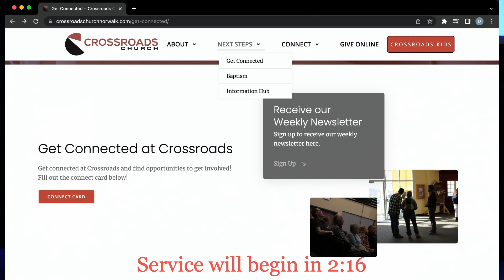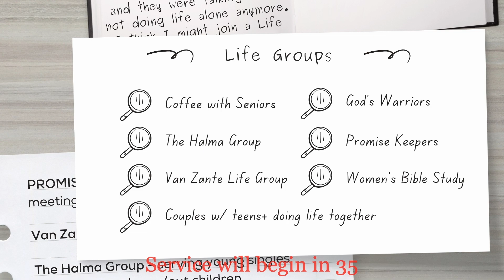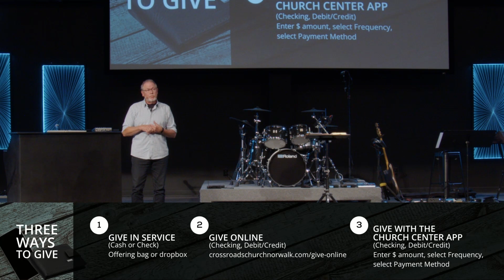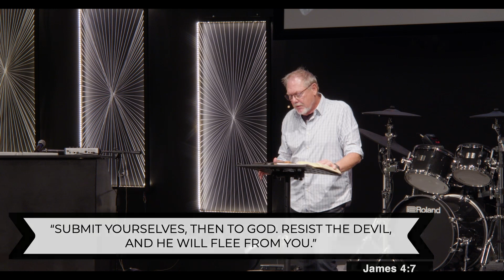No Ordinary Man_Jesus Can Set You Free (RM) | August 11, 2024 | Tom VandeBerg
0:00 Announcement Loop
2:37 Welcome
3:35 Right Now (In The Name Of Jesus)
8:14 Holy Forever
13:23 Who You Say I Am
19:54 Prayer/Children's Dismissal
21:10 Offering/Announcements
26:09 Message
55:14 Raise A Hallelujah
1:01:00 Benediction